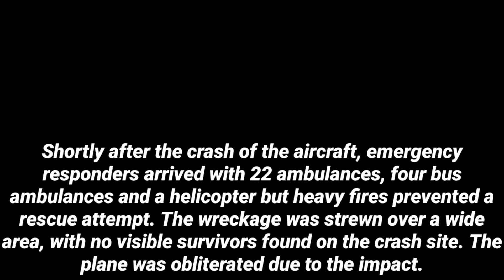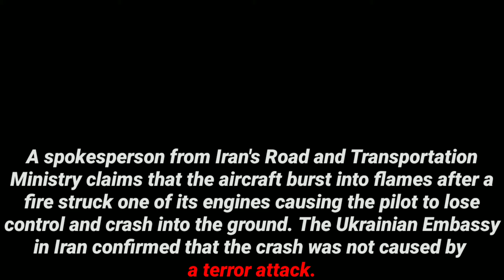Ukrainian Airlines 737-800 crashes in Iran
Accident details in the video
-Wikipedia
Video source:
Associated Press
and another video from unknown person